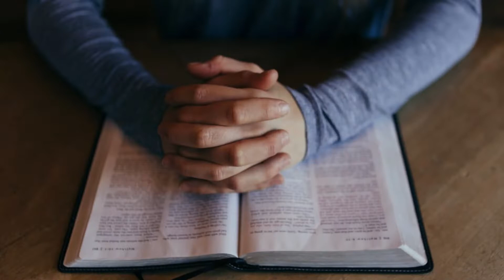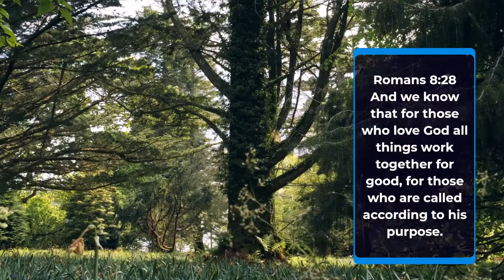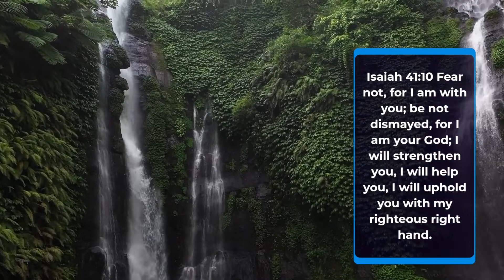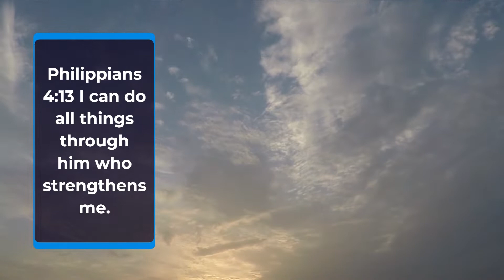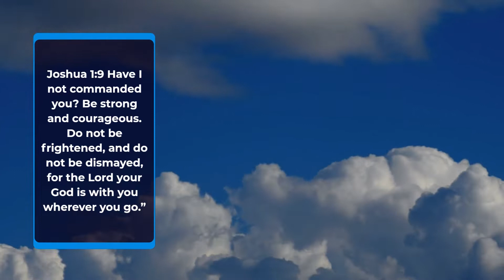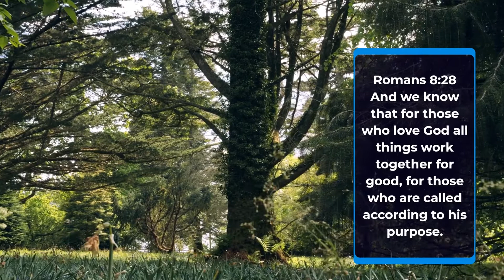Bible Verses to Help You Through Difficult Times Part 1 | Living Truth